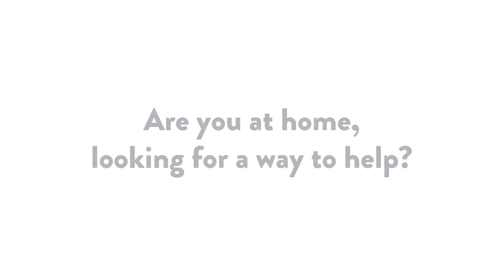CASA Virtual Training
Give Back From Home with CASA During National Child Abuse Prevention Month